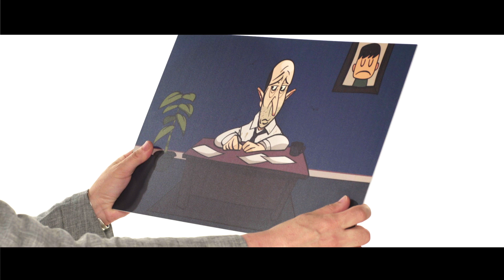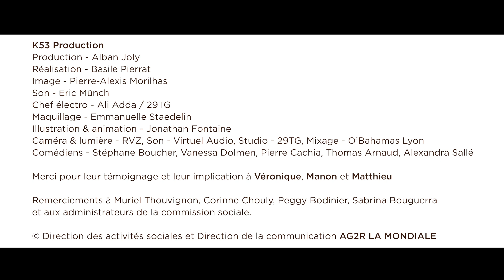La dépression et le travail : changeons notre regard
Combattre les idées reçues, balayer les préjugés.
Voilà l'objectif de cette campagne vidéo de déstigmatisation des troubles psychiques composée de 3 spots vidéos, courts, impactants et volontairement provocateurs.
3 spots pour 3 troubles différents : la schizophrénie, la bipolarité et la dépression chronique.
Avec 3 témoignages, forts, touchants, authentiques de 3 personnes ayant eu envie de partager leurs expériences dans l'emploi afin de combattre les clichés.
Ces 3 spots doivent surprendre, ne pas laisser indifférents les spectateurs afin de bousculer les esprits.

➽ Qui sommes-nous ?